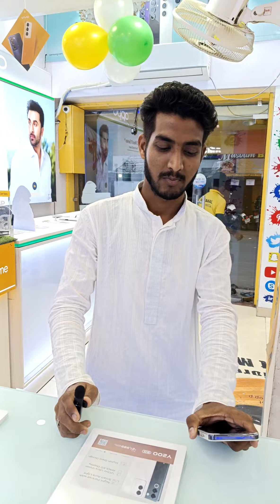shyamalmobile flowers customerfeedback happycustomer vivoy285g highlights